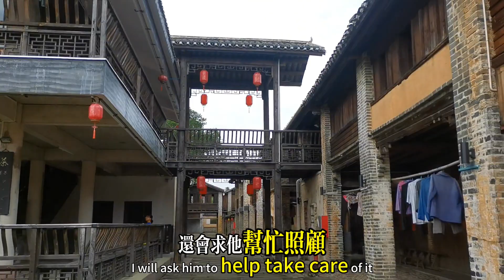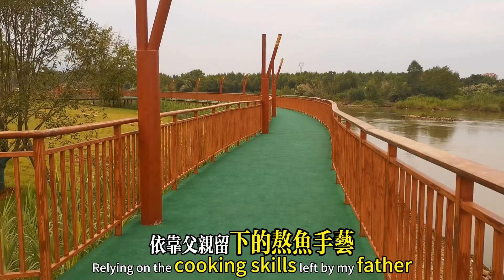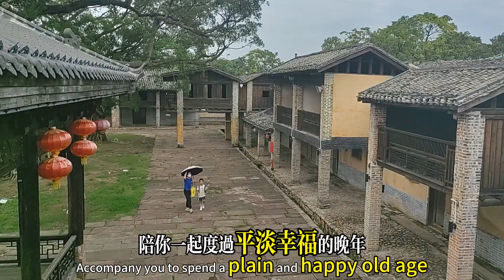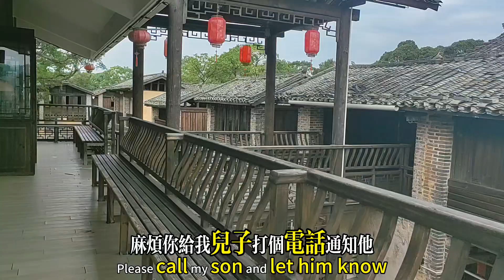老了你就知道：離你最近的子女，決定你晚年的福氣，【軒媽說美食】